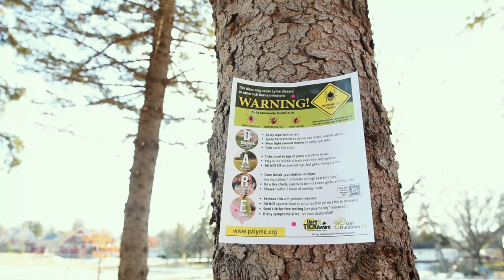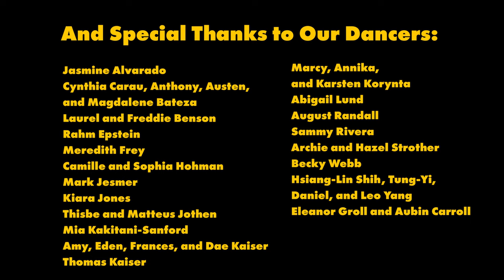Tick Check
Written and performed by Louis and Dan and the Invisible Band
Produced by Invisible International and PA Lyme Resource Network
Music Video directed by Louis Epstein
Shot and edited by Chris Flicek
Starring Julia Strand as "The Tick"

to learn more about tick and lyme disease awareness, and take the tickcheckchallenge!

Lyrics:

Check, check - tick check 1 2, tick check

When you go for a walk
In the grass or the woods
You’re strolling by ticks
Who think you taste real good

A bite from a tick
Can make you sick pretty quick
But you can make sure
their diseases don’t stick

Check for ticks - tick check!
Don’t get sick - tick check!

Ticks are like vampires
Your blood helps them grow
They’re drawn to damp places
On your body (eww gross)

So when you come in
From wherever you’ve been
Put your clothes in the dryer
And check for ticks on your skin

Don’t get sick!

Check your head
Check your hair
Check your armpits
And underwear

Check your knees
Check your feet
Elbows and toes
Are places ticks will go

Check your head
Check your hair
Check your armpits
And underwear

Check your knees
Check your feet
Elbows and toes
Are places ticks will go, ticks will go

Head, hair, armpit, underwear
Knees, feet, elbows, toes
Those are places ticks will go